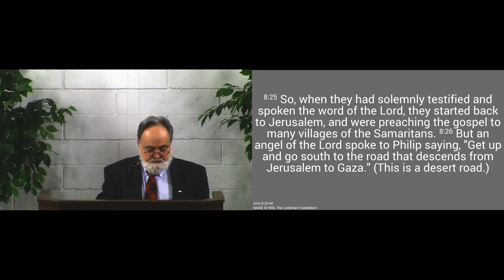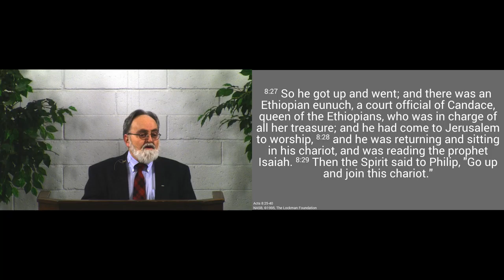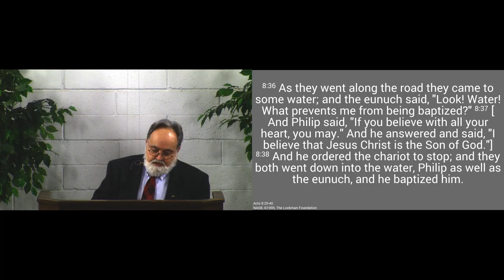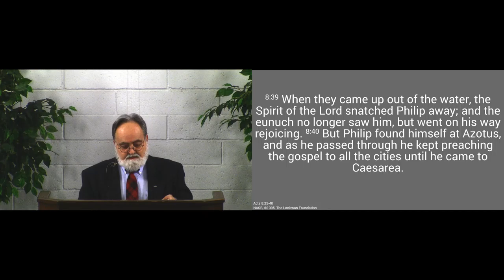181230pm - The Evangelism of the Ethiopian Eunich - Acts 8:25-40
Saving people is God's work. Sharing the gospel is our work.